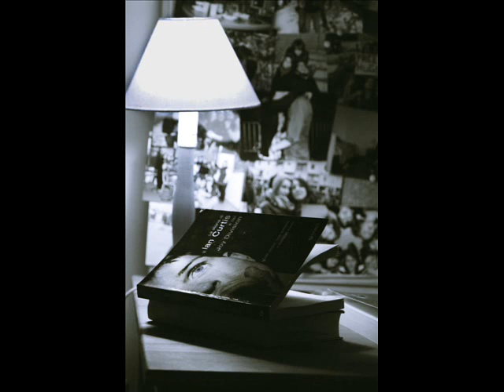ACTUS - Solipsismus Absolutus